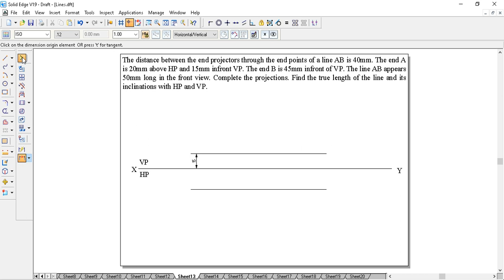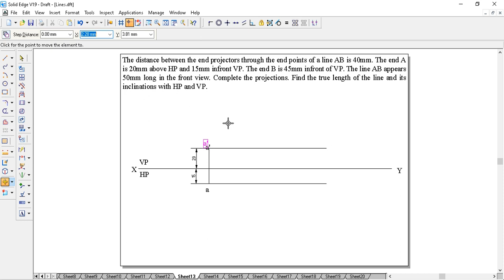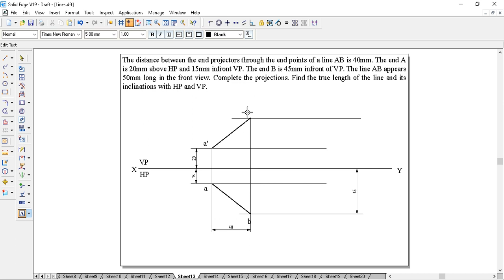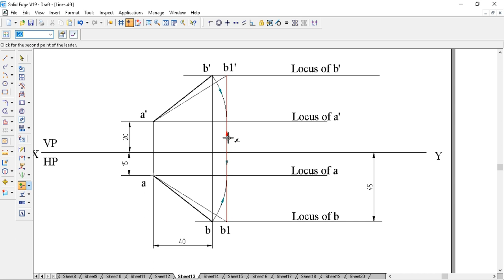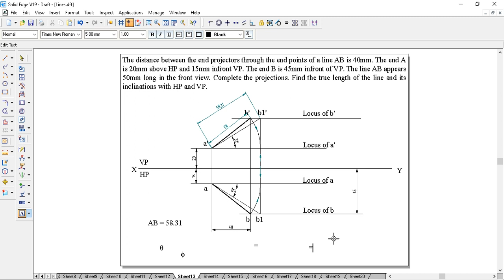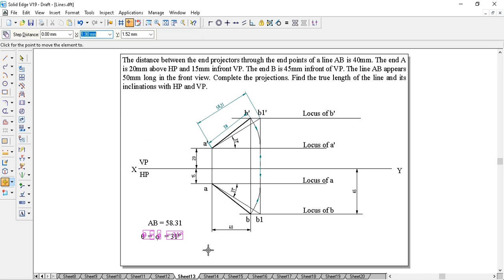PLANES LINE Problem 13